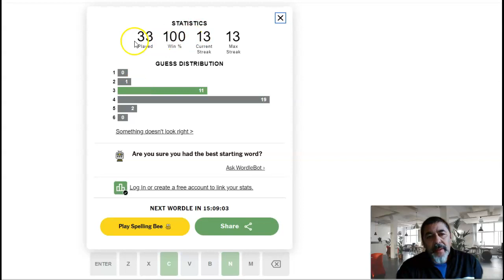Tenth day of Xmas Wordle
Hi, I'm Andy Lade and this is how you solve today's Wordle.